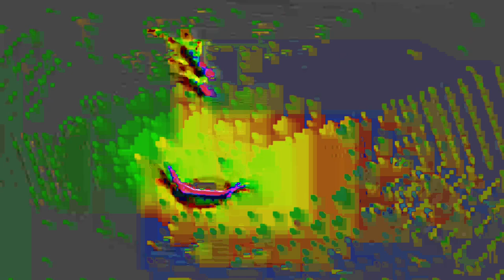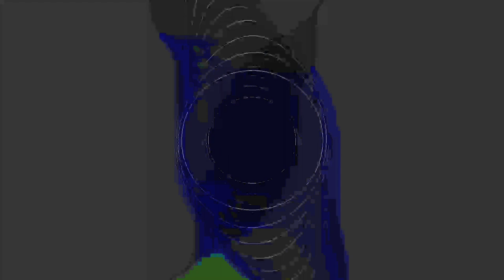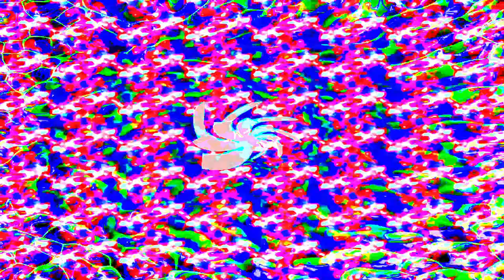[EPILEPSY WARNING] Movie 24 01 27 16h01m48s